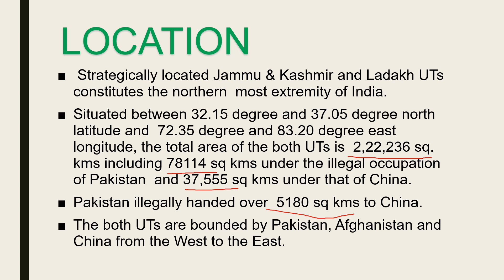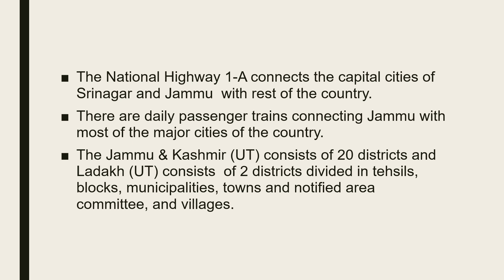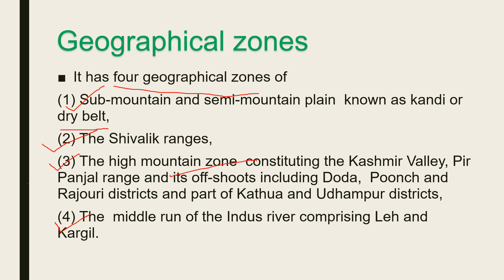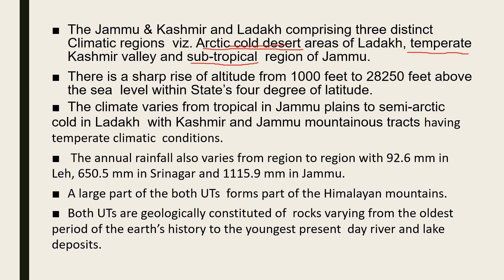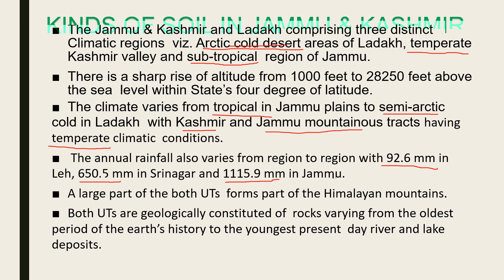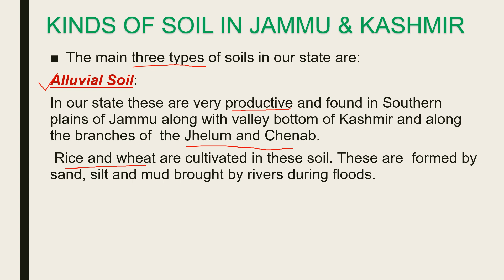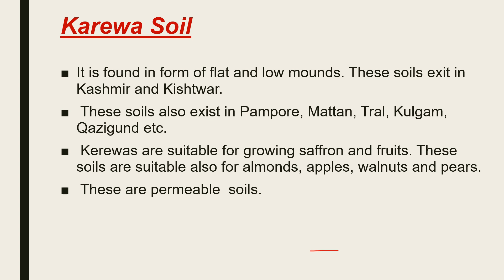Geography Of J&K (Location ,Extent & Soils)- JKSSB Panchayat Account Assistant - Part 1 - By StudyLy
Detailed Description about Physiography, mountains and passes. Presented By StudyLy

Follow The Link below to dowload the PPT.

LOCATION
 Strategically located Jammu & Kashmir and Ladakh UTs constitutes the northern  most extremity of India.
Situated between 32.15 degree and 37.05 degree north latitude and  72.35 degree and 83.20 degree east longitude, the total area of the both UTs is  2,22,236 sq. kms including 78114 sq kms under the illegal occupation of Pakistan  and 37,555 sq kms under that of China.
Pakistan illegally handed over  5180 sq kms to China.
The both UTs are bounded by Pakistan, Afghanistan and  China from the West to the East.

The National Highway 1-A connects the capital cities of Srinagar and Jammu  with rest of the country.
There are daily passenger trains connecting Jammu with  most of the major cities of the country.
The Jammu & Kashmir (UT) consists of 20 districts and Ladakh (UT) consists  of 2 districts divided in tehsils, blocks, municipalities, towns and notified area  committee, and villages.

Geographical zones
It has four geographical zones of
(1) Sub-mountain and semi-mountain plain  known as kandi or dry belt,
(2) The Shivalik ranges,
(3) The high mountain zone  constituting the Kashmir Valley, Pir Panjal range and its off-shoots including Doda,  Poonch and Rajouri districts and part of Kathua and Udhampur districts,
(4) The  middle run of the Indus river comprising Leh and Kargil.

The Jammu & Kashmir and Ladakh comprising three distinct Climatic regions  viz. Arctic cold desert areas of Ladakh, temperate Kashmir valley and sub-tropical  region of Jammu.
There is a sharp rise of altitude from 1000 feet to 28250 feet above the sea  level within State’s four degree of latitude.
The climate varies from tropical in Jammu plains to semi-arctic    cold in Ladakh  with Kashmir and Jammu mountainous tracts having temperate climatic  conditions.
 The annual rainfall also varies from region to region with 92.6 mm in  Leh, 650.5 mm in Srinagar and 1115.9 mm in Jammu.
A large part of the both UTs  forms part of the Himalayan mountains.
Both UTs are geologically constituted of  rocks varying from the oldest period of the earth’s history to the youngest present  day river and lake deposits.

KINDS OF SOIL IN JAMMU & KASHMIR
The main three types of soils in our state are:
Alluvial Soil:
In our state these are very productive and found in Southern  plains of Jammu along with valley bottom of Kashmir and along the branches of  the Jhelum and Chenab.
 Rice and wheat are cultivated in these soil. These are  formed by sand, silt and mud brought by rivers during floods.

Karewa Soil
It is found in form of flat and low mounds. These soils exit in  Kashmir and Kishtwar.
 These soils also exist in Pampore, Mattan, Tral, Kulgam,  Qazigund etc.
 Kerewas are suitable for growing saffron and fruits. These soils are suitable also for almonds, apples, walnuts and pears.
 These are permeable  soils.

Hill Soil
These are acidic in nature and don’t have much Potash,  Phosphorous and lime.
 These are found above 700 m from sea level. Maize,  Pulses, oil seeds etc are cultivated.
 Orchards of apples, walnut and pear thrive on  these soils.